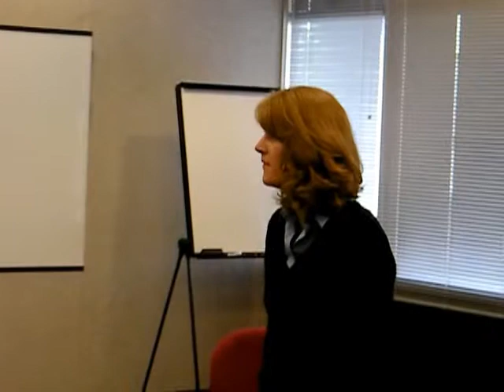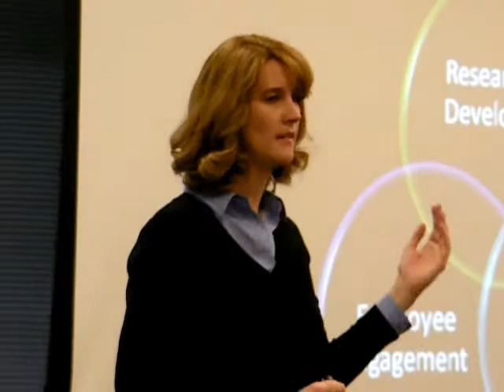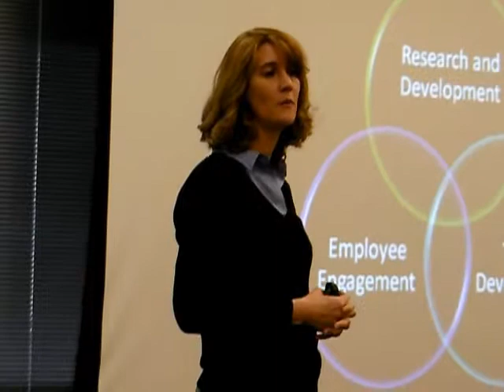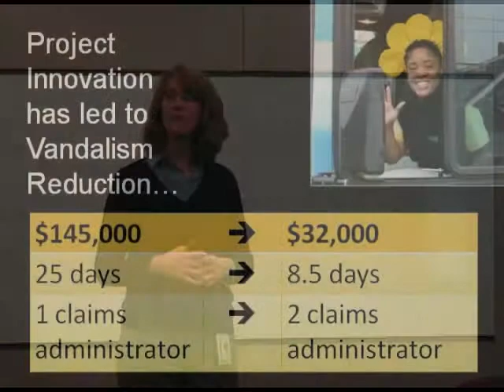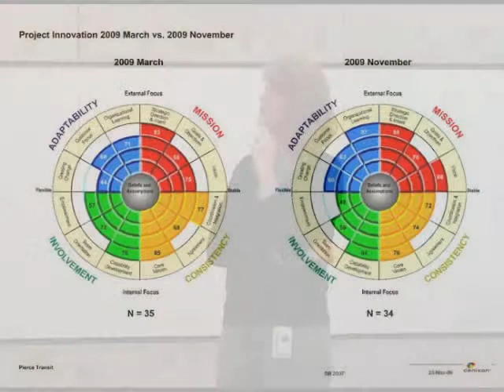Kelly Johnston of Pierce Transit - ASTD Puget Sound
Kelly covers the objectives and key details of Pierce Transit's "Operation Innovation" - 2 years running.   ASTD Puget Sound's Creativity SIG sponsored this April, 2010 event with the assistance of Pierce Transit.  The event was organized by William (Bud) Wurtz.